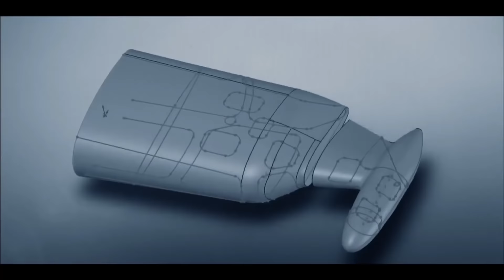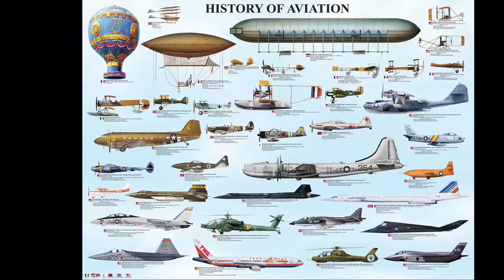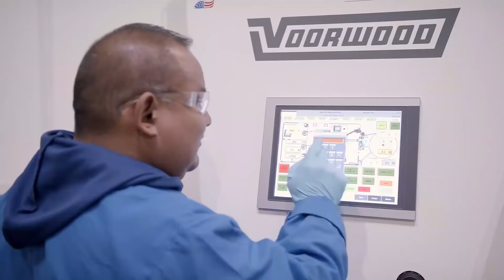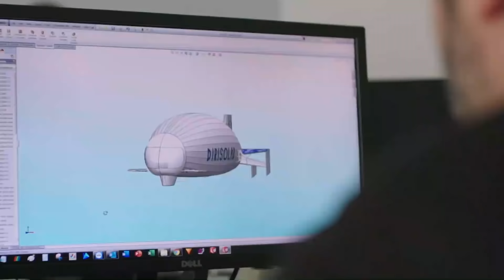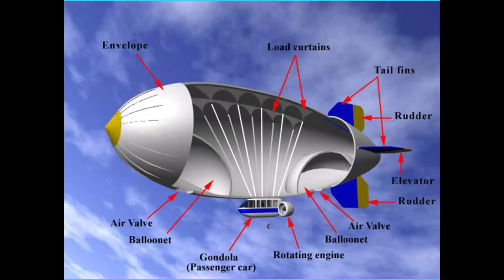Advanced Technologies for Modern Airship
In this video, we will explore the latest technologies that are going into building the new generation of Airship. We will also look at Vacuum Airships and how they can become a reality with modern technology